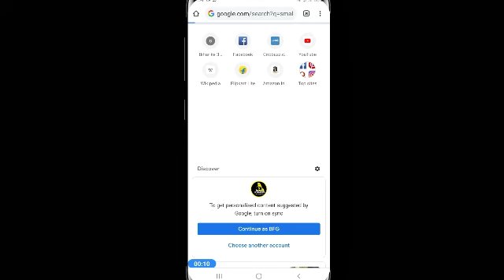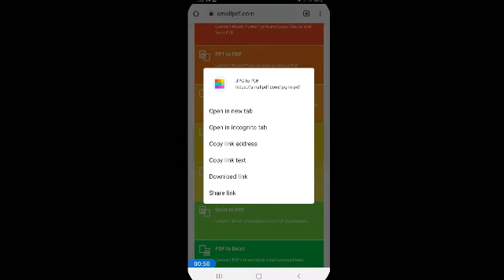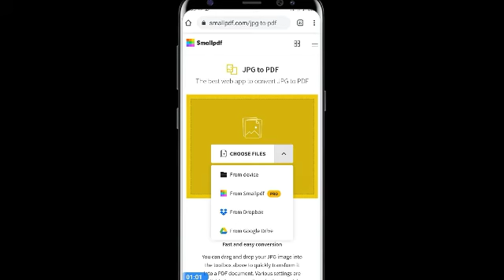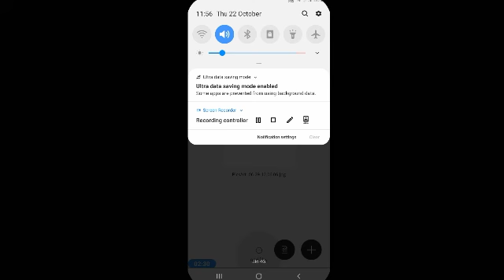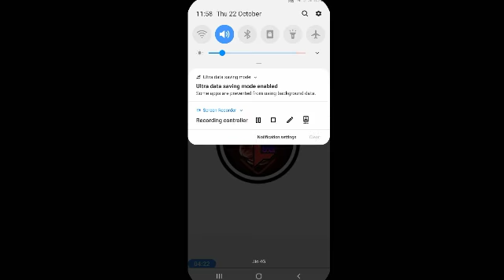Mobile se pdf file kaise banaye || how to Create PDF File from your mobile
.. hellofriends welcome BACK to OUR tech CHANNEL tech funs 5G so iss video mei maine bataya hai ki aap kaise PDF FILE bana sakate hai apne phone se free me so I hope ki video pasand aaya hoga to video LIKE or CHANNEL ko SUBSCRIBE karle THANKS for WATCHING TAKE CARE and bye bye See you ।

🎊ONE LIKE FOR ME